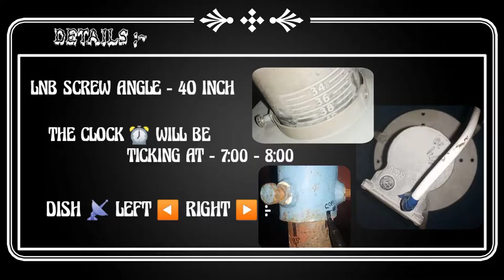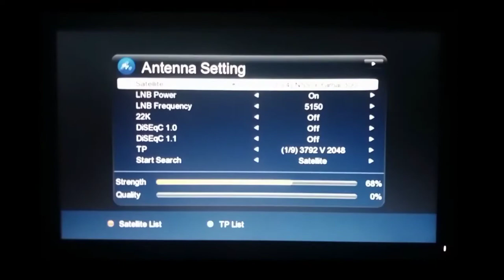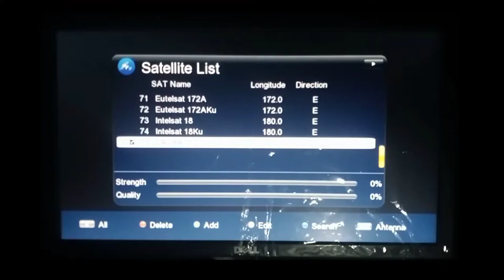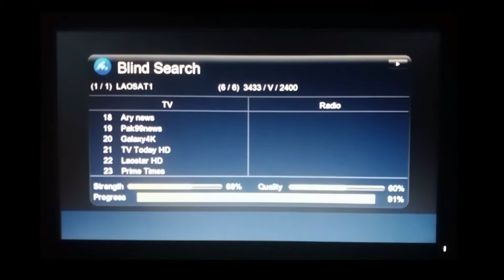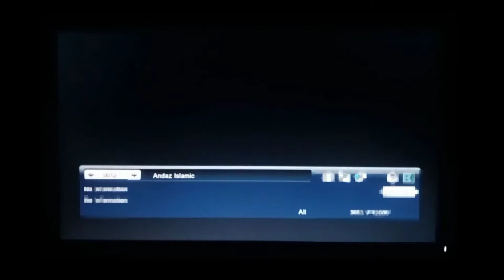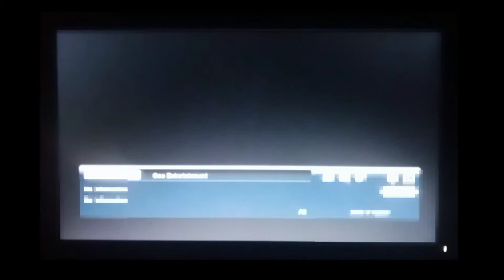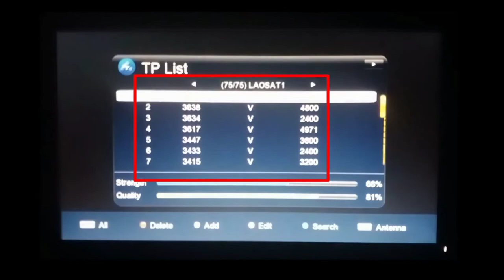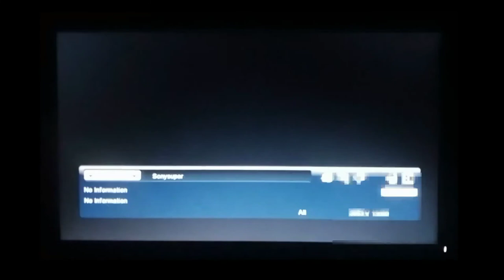laosat 128e c band dish setting, laosat 128e strong tp, laosat 128e channel list, how to set dish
How To Set 128E Laosat Satellite On 5 Feet Dish Antenna Setting AND Channel List
laosat 128e c band dish setting   laosat 128e strong tp 2022 c band   laosat 128e channel list

I "PAPPU SINGHA" Is One Of The Most Popular YouTube Channel. In "WEST BANGAL" ( INDIA ).

✓ "WHATSAPPS" Group Join Kaarein Aur Personal Message Kaarin. ,

But You Have To Write & Share The Video And If You Have Not. Understood Any Thing In The Video Then.
HELLO .
FRIENDS ...!
If You Have Come For The First Time On Our Channel Then please Year.